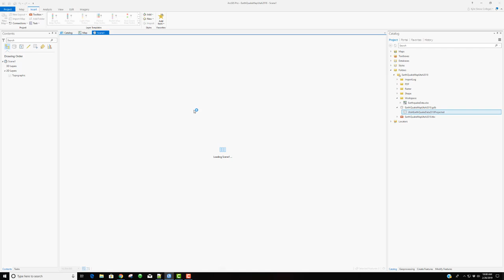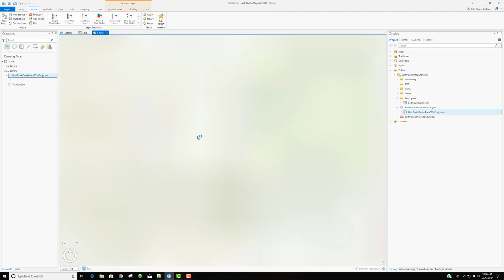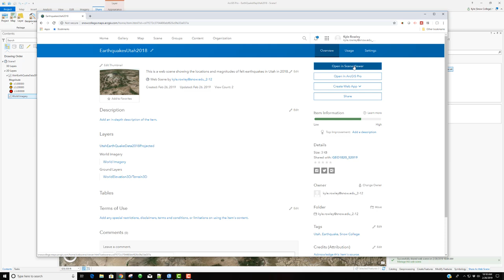ArcGIS Pro - Shareable Web Scene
Sharing a webscene and customizing the views to share with another.